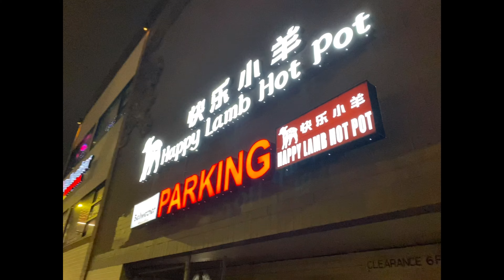18th Birthday Vlog! (Ft. Angie)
Had my 18th Birthday in Vancouver/Seattle! And one of my best friends came in the morning to hang out with me!